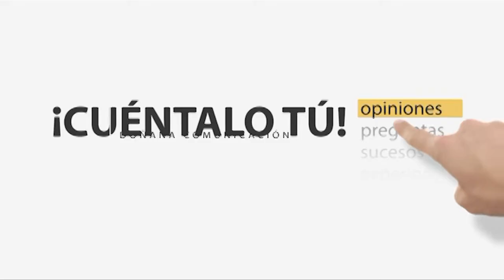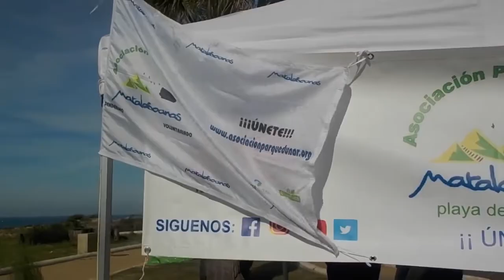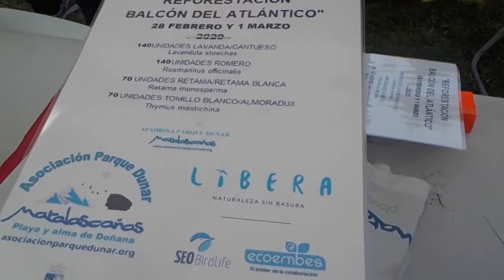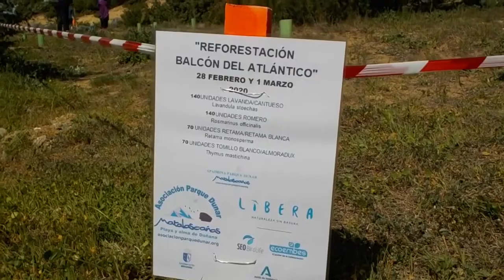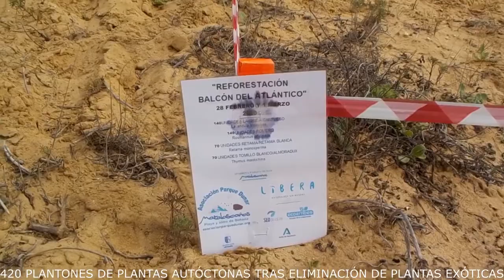Cuentalo Tú 04-03-20